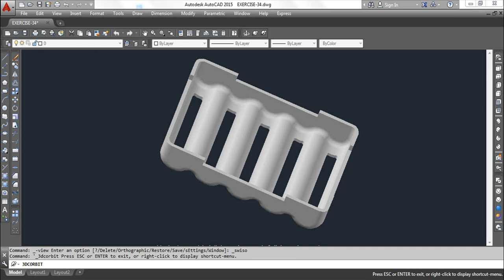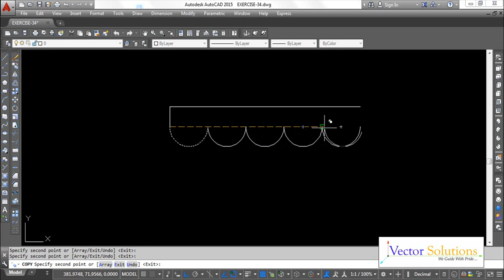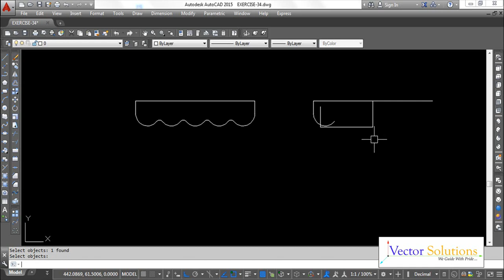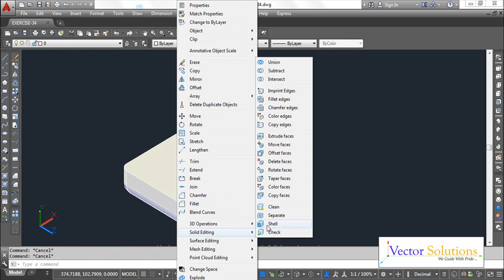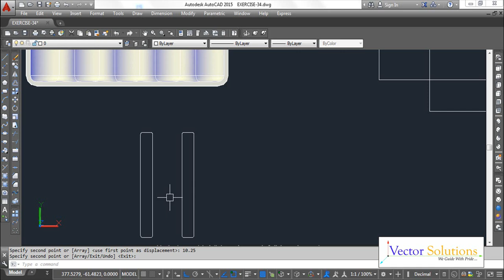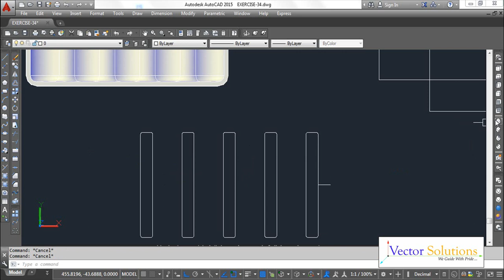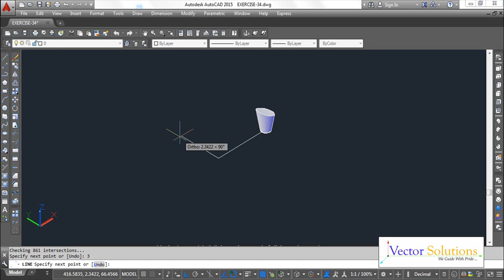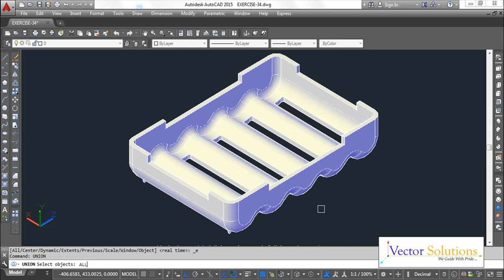CAD CAM Tutorial for 3D Model in AutoCAD